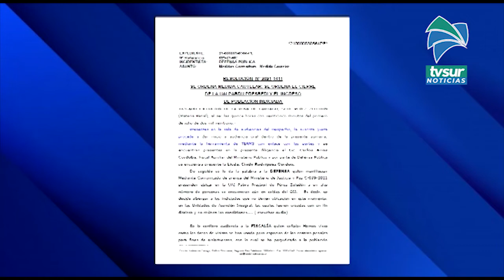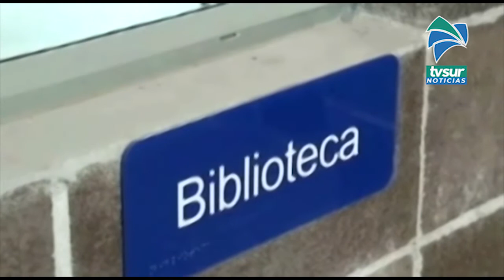Medida cautelar se trajo abajo intento de trasladar 100 privados de libertad a la UAI de PZ